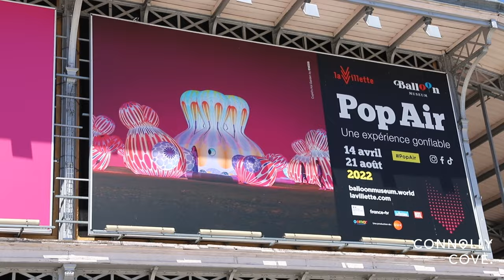Visit Pop Air Balloon Museum | La Villette | Paris | France | Things To Do in Paris | Paris Museums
La Villette presents "Pop Air", produced in collaboration with the Balloon Museum in Rome.
After "Beyond the Limits" in 2018, a monumental exhibition by the Japanese collective teamLab, La Villette is back with an immersive and playful art project.
More than 5000m² of the Grande Halle are transformed and invited you to live an extraordinary experience in the heart of monumental artworks, from the most inflated to the most colorful.

"Pop Air" is an innovative and inedit format in which art, artist and public coexist: a journey into the world of inflatable art capable of unleashing the imagination, whatever the age. "Pop Air" promises to be a must-see event for young and old, curious and keen on unusual experiences.

The exhibition is fantastic for anyone looking for things to do in Paris and runs until August 12th, 2022.